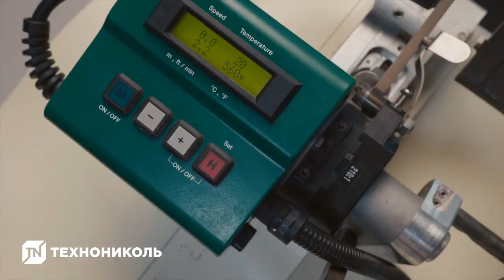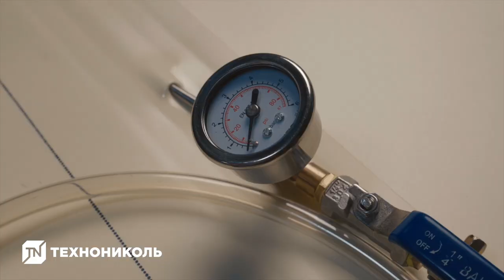Прочность и герметичность швов ПВХ-мембраны LOGICBASE и ECOBASE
Реклама. ООО «ТехноНИКОЛЬ-Строительные Системы»(ИНН: 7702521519) Erid: 2VtzqwUmbR8
Зрелищная и наглядная демонстрация прочности сварных швов ПВХ-мембран Logicbase и Ecobase от ТЕХНОНИКОЛЬ.